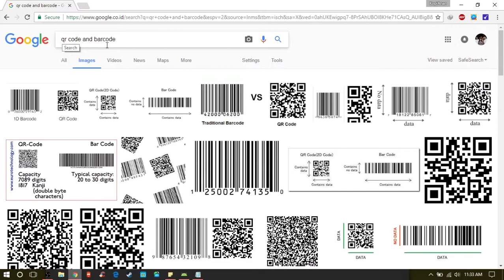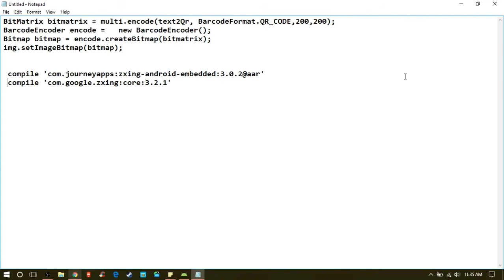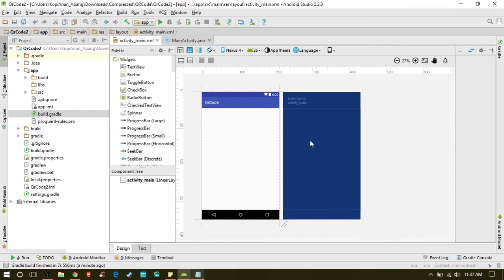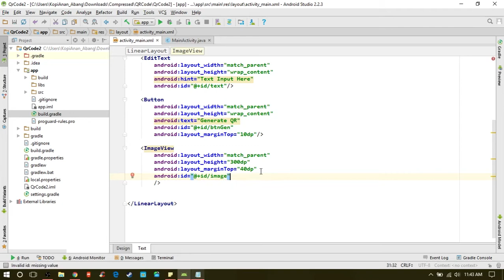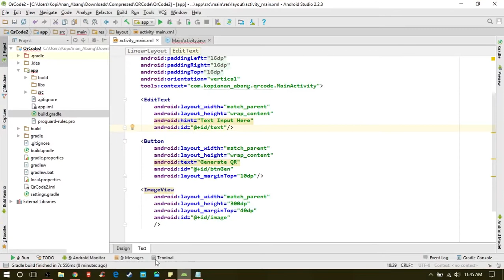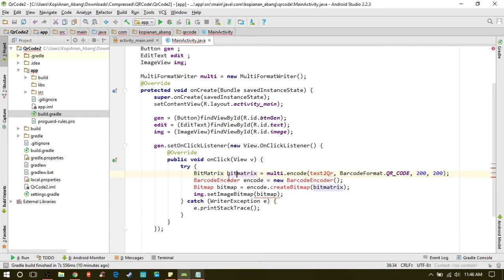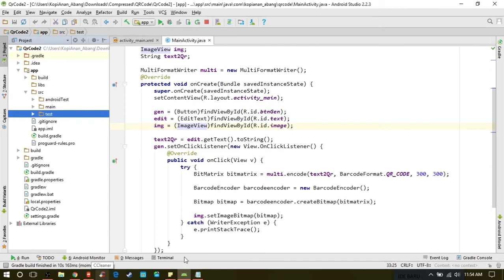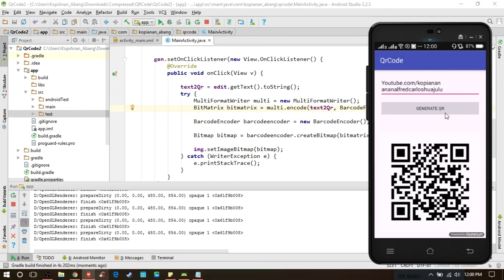QR Code Generator Android Studio - Tutorial Android Studio Bahasa Indonesia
Untuk kualitas suara akan di upgrade secepatnya dan maaf kalau ada suara kendaraan yang terdengar.

Tutorial kali ini adalah tentang (kalian liat aja lah sendiri. ngapain juga ditulis lagi disini)

Thanks yang udah like, subs dan share guys.

selalu bantuk KopiAnan untuk meningkatkan kualitas vidio yah.

Salam KopiAnan dan keep learning.
(lupa nama channel nya kalian cari aja sendiri)

silahkran request dan saya akan upload jika saya bisa.

Untuk Tutorial Android Studio tentang QR CODE ini mungkin akan dilanjut by request yah. silahkan request untuk dilanjut lagi

Gua gak jadi cantumin source code, kalian pause aja biar ada usaha kwkwkwkwk